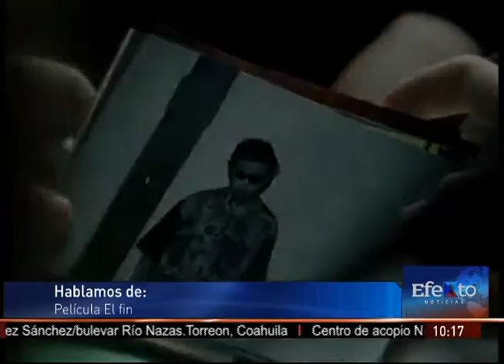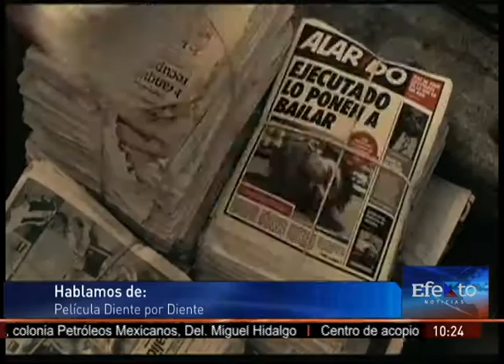AVIONES (2013) - Trend In Boga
Andrea Varo conversa en su programa Trend in Boga con Carlos Del Río de CinemaNET acerca de la película animada AVIONES (Planes, 2013), dirigida por Klay Hall y protagonizada por las voces de Dane Cook, Stacy Keach y Brad Garrett.

Transmitido en vivo el 20 de Septiembre de 2013 en el Canal EFEKTO NOTICIAS (125 de Cablevisión, 234 de SKY y 163 de Total Play).